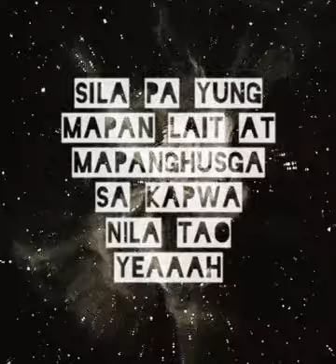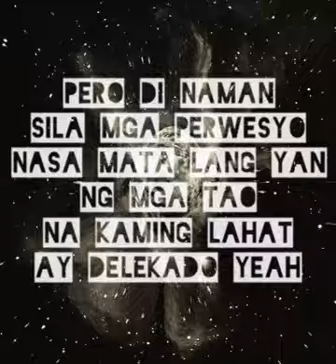DT MINGOY- W.K.M.B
TITLE : W.K.M.G

ARTIST : DT MINGOY